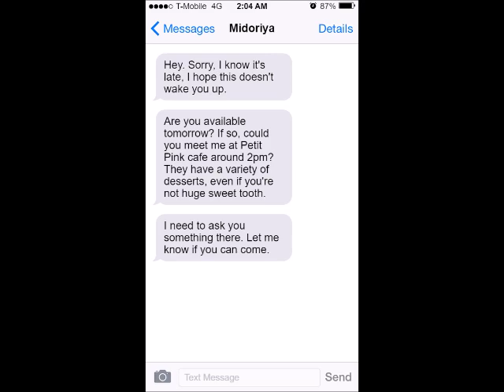Midoriya CONFESSES?! | Gender Neutral BNHA ASMR Roleplay - Cafe Noises, A Dumb Nerd Mumbling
Midoriya x Listener ASMR
After receiving a late night vague text from your friend (?) Midoriya, you meet him at a cafe to hear what he has to say...

What led to this confession?
(Part Two is way better!)

I love requests, so please let me know what you'd like to see!